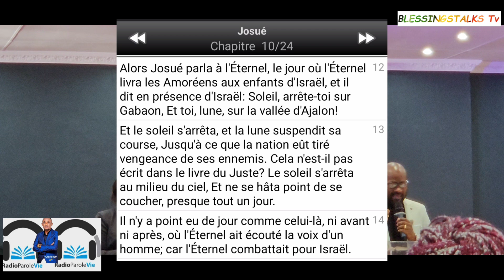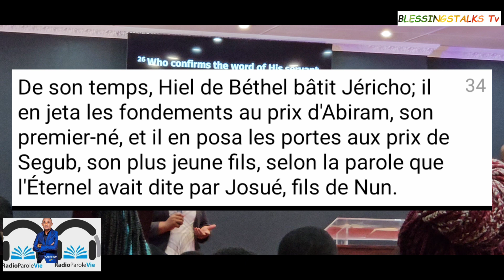RADIO PAROLE VIE MESSAGE DU 8 AUGUST 2024